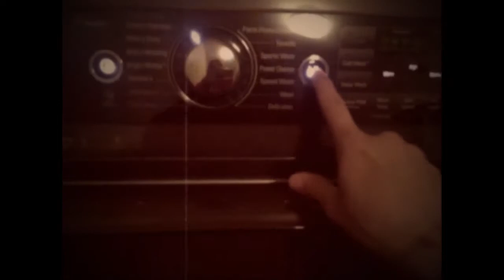New laundry room